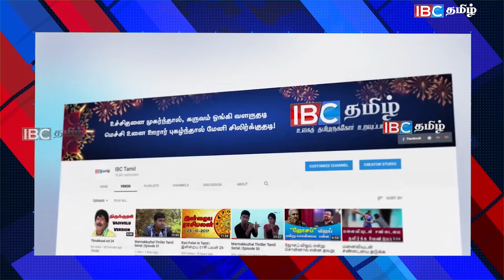பரபரப்பின் மத்தியில் ஜனாதிபதியும் சபாநாயகரும் சந்திப்பு! அடுத்தது என்ன ???